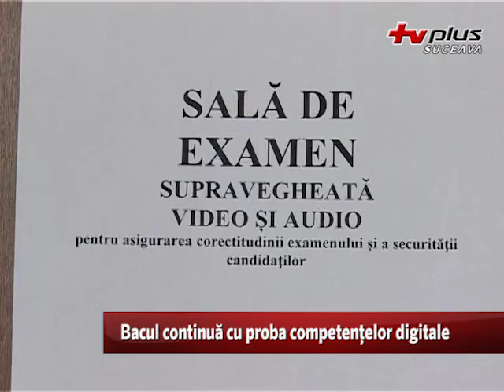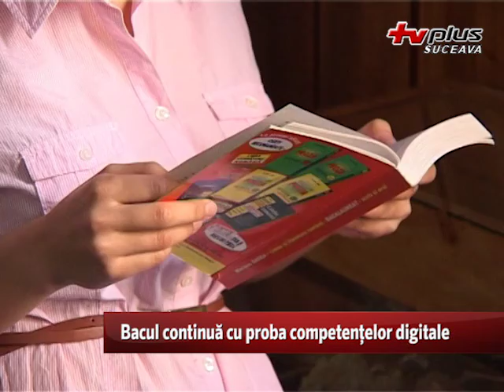Bacul continuă cu proba competențelor digitale